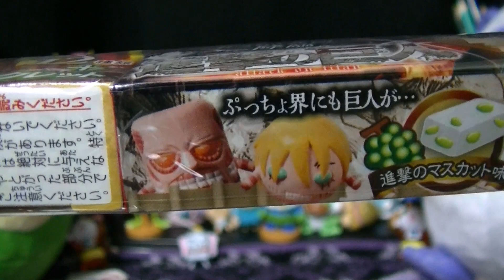ぷっちょ兵団降臨！ 進撃の巨人 オリジナルストラップ 「全種類コンプリートを狙え！」 ぷっちょフィギュア開封レビュー Attack on Titan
全13種（シークレットを含む）！
最初の狙いはミカサ、リヴァイ兵長、エレンの3種！